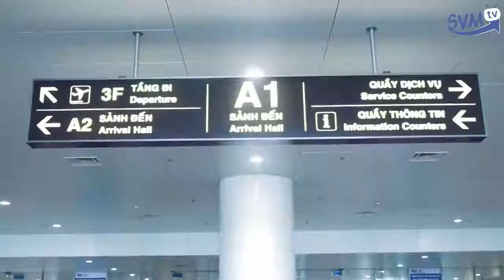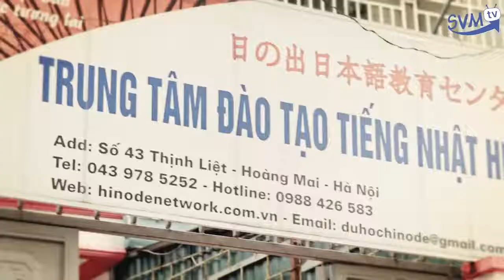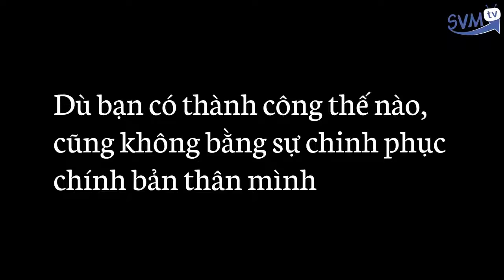Bị người yêu đá và cái kết sau 5 năm đừng bao giờ coi thường người khác